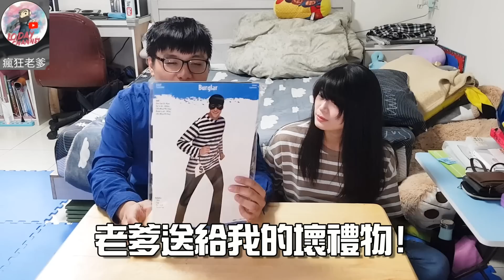【情人節交換禮物】 好禮物壞禮物終極大對決 FEAT 瘋狂老爹、J克斯、阿脩Marshall、ABULAE阿布雷、BUYEE